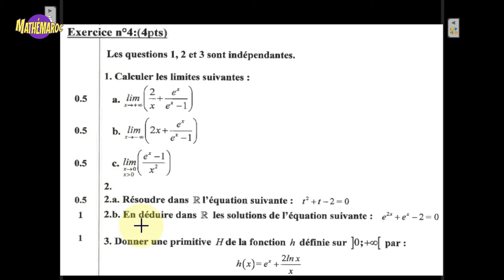Examen National 2021 - Session Normale -Exercice 4- (Sciences Économiques+SGC)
🎓🔍 Dans cet exercice 4, issu de l'examen national de 2021 en sciences économiques, nous plongeons dans l'analyse d'un problème spécifique. Nous passerons en revue les concepts clés de l'économie abordés dans cette question et explorerons les différentes stratégies pour y répondre de manière efficace.

Voici un aperçu du programme :

✅Analyse approfondie de la question posée dans l'exercice 4 de l'examen national 2021 en sciences économiques.
✅Examen des concepts économiques fondamentaux impliqués dans la question.
✅Discussion sur les différentes approches et stratégies pour résoudre efficacement le problème.
✅Conseils pratiques et suggestions pour une réponse claire et bien structurée.
✅Que vous soyez étudiant en sciences économiques ou simplement curieux d'en apprendre davantage sur ce sujet, cette vidéo vous fournira des explications détaillées et des conseils pratiques pour réussir.

في هذا التمرين رقم 4، المستمد من الامتحان الوطني لعام 2021 في العلوم الاقتصادية، نقوم بتحليل مشكلة محددة. سنستعرض المفاهيم الرئيسية في الاقتصاد المدرجة في هذا السؤال ونستكشف الاستراتيجيات المختلفة للرد عليها بطريقة فعّالة. إليك لمحة عن البرنامج:

تحليل عميق للسؤال المطروح في التمرين رقم 4 من الامتحان الوطني لعام 2021 في العلوم الاقتصادية.
استعراض المفاهيم الاقتصادية الأساسية المتضمنة في السؤال.
مناقشة النهج والاستراتيجيات المختلفة لحل المشكلة بفعالية.
نصائح عملية واقتراحات للحصول على إجابة واضحة ومنظمة.
سواء كنت طالبًا في العلوم الاقتصادية أو مجرد فضولي لمعرفة المزيد حول هذا الموضوع، فإن هذا الفيديو سيوفر لك شروحًا مفصلة ونصائح عملية للنجاح.